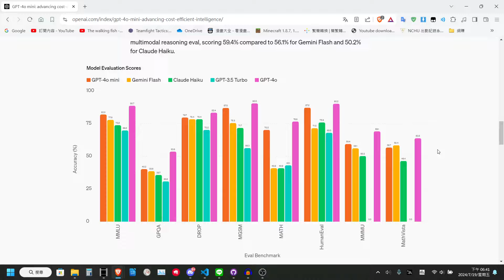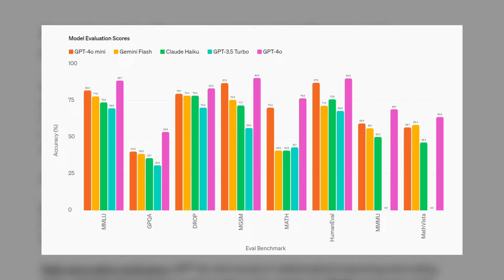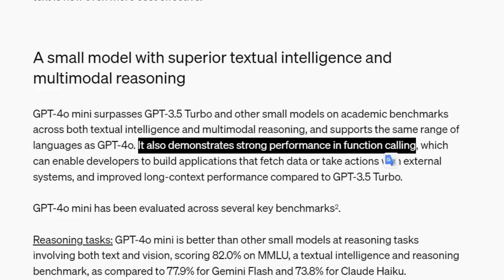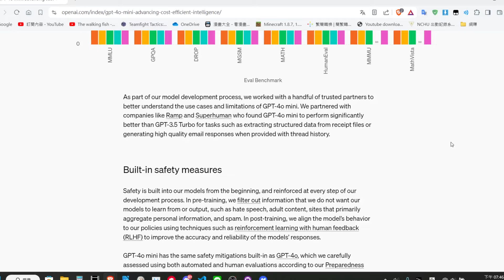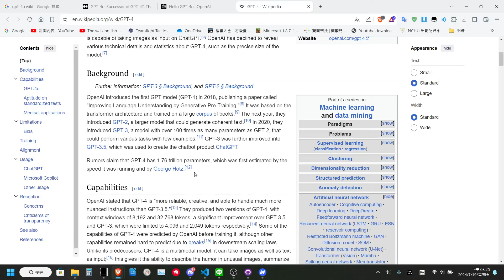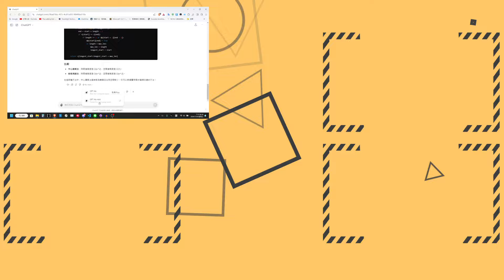OpenAI 最新小型模型 GPT-4o mini：輕巧強悍，挑戰 AI 平民化！能力比肩 GPT-4！API價格超便宜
OpenAI 再推新招，這次是主打輕量級的 GPT-4o mini！究竟它有什麼過人之處？又會對 AI 發展帶來什麼影響？讓我們一起來一探究竟！

0:00 開場
0:21 GPT-4o mini 以開放給所有人使用
0:45 規格與成本效益
1:32 能力表現與比較
2:53 應用案例與安全性
4:02 總結與市場影響
4:54 結尾